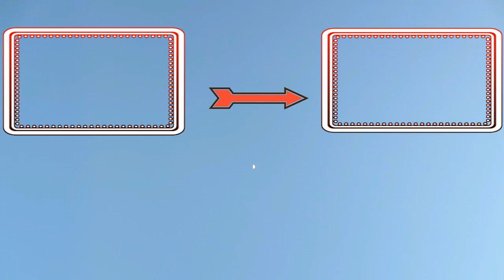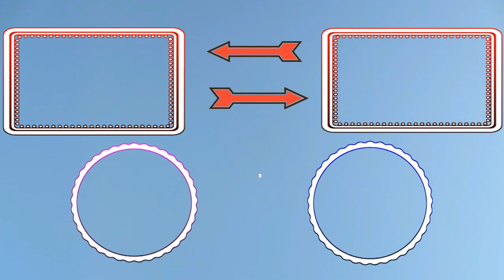FORTNITE Father & Son WORLD RECORD (rules) NinjaFury & Cralin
Hi Clubbers. AND please forward this video to family, friends and bigger YouTubers who play FORTNITE. Lets get this competition going!!!
Hooahh!
Even though this may be a tough rule. We do think for PROOF purposes the Father and Son should both be LIVE STREAMING or RECORDING it with a CAMERA? What do you think?

If you like variety then ColinsClub is for you. We upload Video Games, Colin’s Real Basketball Games, Unboxings, Product Reviews, Vlogs, DIY, Challenges, Taste Tests, Toys, Pokemon, Nerf, Legos, Electronics, Youth Football, Youth Soccer and more. We Live Stream a lot too, but unannounced because of family, school, work and sports.
 Our motto is “Jack of All Trades, Master of None”. It means we are good at a lot of things, but not the best at one. Family Friendly Channel.

(Here you can buy all the cool things we use and product companies send us to open, test and review)

VIDEO GAMES WE PLAY: Fortnite, Rainbow Six Siege and Call of Duty, GTA V, Minecraft, Battlefield, Ghost Recon, NBA 2k, Destiny, Madden, Rocket League and many more.

“Jack of All Trades, Master of None” (it’s when your good at a lot of things, but not the best at one) It’s what my Grandfather used to tell my dad when he was young. My dad (Craig) was good at a lot of things, but not a master of one thing. Well I kind of take that back. My dad was a Champion BMX racer. He was ranked #1 in New York State and #16 nationally. He was even on ESPN 2.

“Shut Up Dad” – While I open Pokemon packs on my YouTube channel. My dad would be in the background talking a lot. Subscribers and Viewers would leave comments saying, “Tell your dad to shut up”! Well let me put it exactly how they would comment… Tell your dad to STFU!!! Soon after it became a popular phrase and is now how my viewers and subscribers refer to him. He absolutely LOVES IT!

“Monday Mix” – Monday we open 12 different packs of Pokemon from 12 different booster boxes.

THANK YUZE ALL and HAVE A GREAT DAY! WE LOVE YOU!